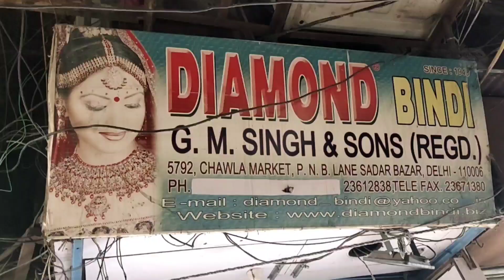Temple Jewellery Wholesale Market In Delhi | Temple Nacklace Choker Jhumka Manufacture Sadar Bazar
G.M. Singh & Sons

Address. 5792, Chawla Market, Pnb Lane, Sadar Bazaar, Near, Matke Wali Street, Sadar Bazaar, nearRui Mandi, Sadar Bazaar, New Delhi, Delhi 110006 Call And

 Near Metro Station, Tis Hazari And R.K Ashram Marg Metro Station.

Near Railway Station, New Delhi and Old Delhi Railway Station Sunday Market Off